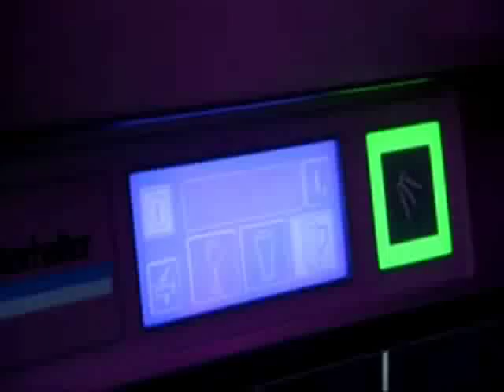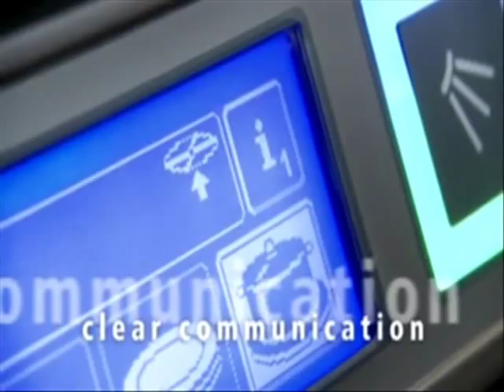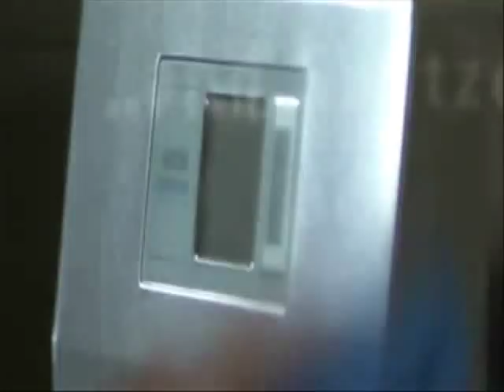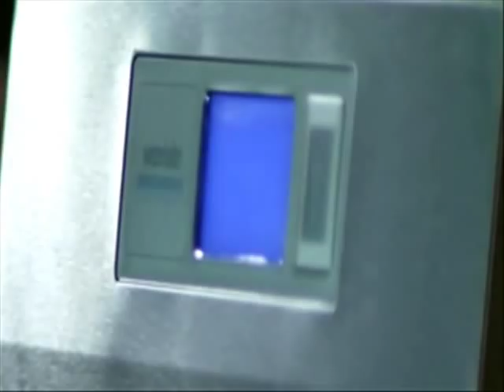Winter Halter Commercial Dishwashers & Glasswashers Product Demonstration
is the UK's largest commercial dishwasher & glasswasher emporium with a wide range of ware-washers from Europe's leading manufacturers all in stock in UK warehouses ready for next day delivery to anywhere in the UK. We have all of Europe's leading glasswasher & commercial dishwasher manufacturers available.